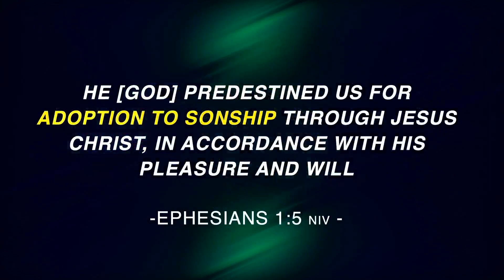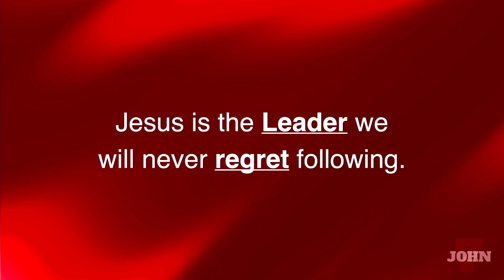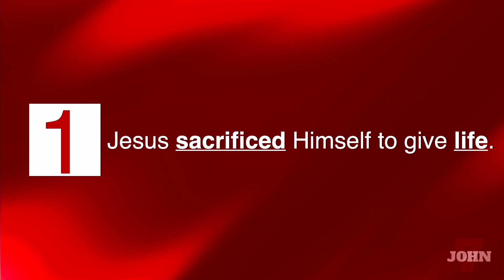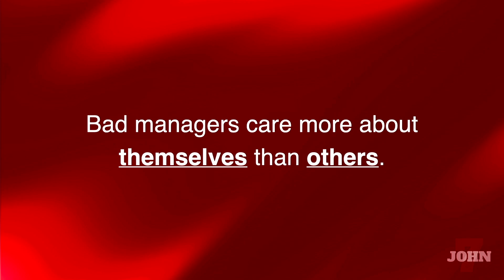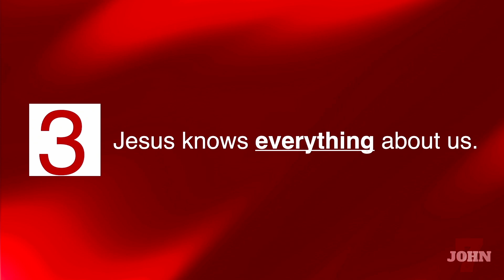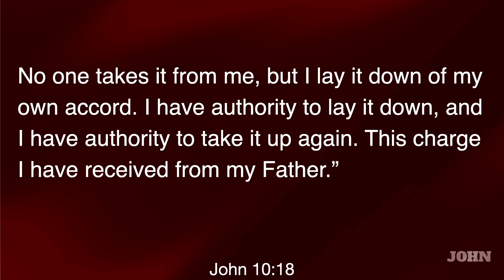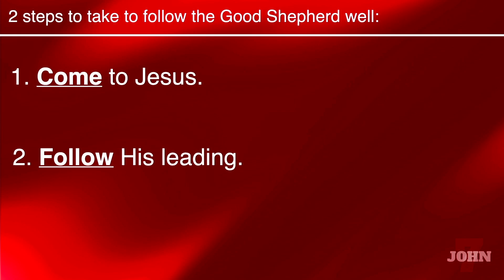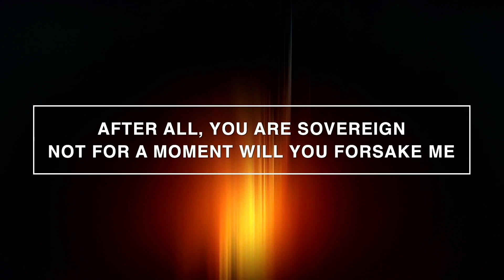Dalton Campus 8.25.2024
The Book Of John 7 Discourses: New Life (John 3:1-15)